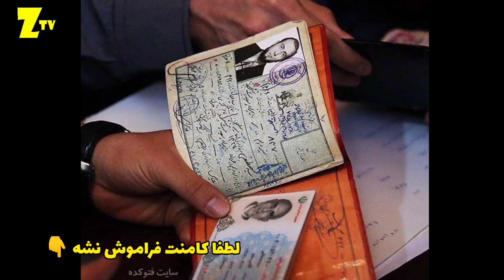توهین جدید و زشت میرسلیم نماینده مجلس در مورد مردم ایران | نظر مردم اهمیت نداره من کارمو می کنم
توهین جدید میر سلیم به مردم ایران و صحبت های جنجالیش درباره فیلترینک اینستاگرام

 حرف های جنجالی میر سلیم  و توهینی که به مردم انجام داده بود با ما همراه باشید صحبت هاش رو می شنویم و راجع بهش صحبت می کنیم
سلام
خوب طی چند روز اخیر یه تیکه مصاحبه از مصطفی میرسلیم نماینده مجلس توی فضای مجازی خیلی پخش و وایرال شده بود که توی اون با قاطعیت می گفت باید اینستاگرام فیلتر بشه و کاری هم به نظر مردم نداره و نظر مردم براش اصلا مهم نیست اول بریم تیکه کامل تر این مصاحبه رو ببینیم بعد در ادامه همراه ما باشید راجع بهش صحبت می کنیم
خوب این صحبت ها با واکنش عموما منفی مردم در فضای مجازی همراه بود و همه این صحبت ها رو توهین آمیز به مردم تونستن و گفتن میرسلیم با رای همین مردم الان نماینده مجلس هست و باید خدمتگذار مردذم باشد که در کمال پر رویی میکن که نظر مردم اصلا برام مهم هم نیست از طرف دیگه خیلی ها اصرار میرسلیم رو در قالب نسخه تربیتی و تنبیهی برای مردم قلمداد کرد و میر سلیم رو شایسته این جایگاه که برای مردم همچین تصمیمی بگیرد نمی دونستن و میگفت میرسلیم حتی توی تربیت بچه خودش هم ناتوان بوده و پسرش بعد از سال مشخص شده جاسوس مجاهدین خلق بوده و از پایگاه اشرف سر و کله اش پیدا شد و همچین فردی ناتوانیش در نسخه تربیتی برای یک نفر هم مشخصه چه برسه به تصمیم گیری برای هشتاد میلیون ایرانی نظر شما چیه دوستان نظرتون درباره صحبت های میر سلیم چیه حتما نظراتتون

مصاحبه جنجالی مصفی میر سلیم و. توهینی که به مردم انجام داده ,و صحبت هایی که درباره فیلترینگ اینستاگرام انجام داده بود با ما همراه باشید این مصاحبه رو به صورت کامل می بینیم